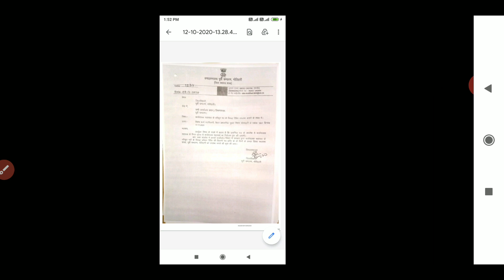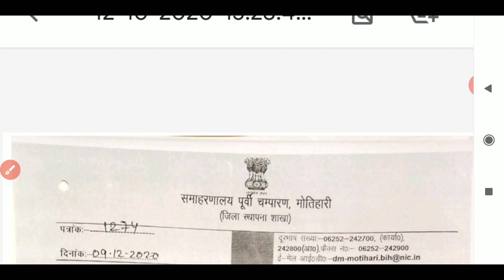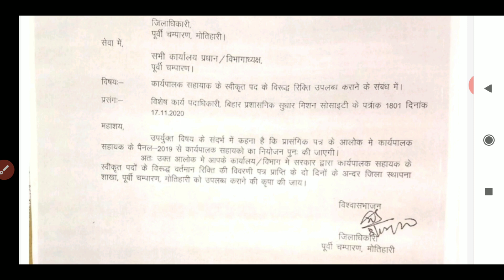बिहार कार्यपालक सहायक नियुक्ति, Notification/Latter, Executive Assistant Joining Update| bihar jobs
●Hello
Dear Friends_Welcome To Our Youtube Channel-

●About This Video-बिहार कार्यपालक सहायक नियुक्ति, Notification/Latter, Executive Assistant Joining Update| bihar jobs

● Official Website Link- video dekhen;

➤ALL DEo Written Examination SYLLABUS
600+ MCQ Questions & Answer

My Gadget-
My Mic
My Mobile